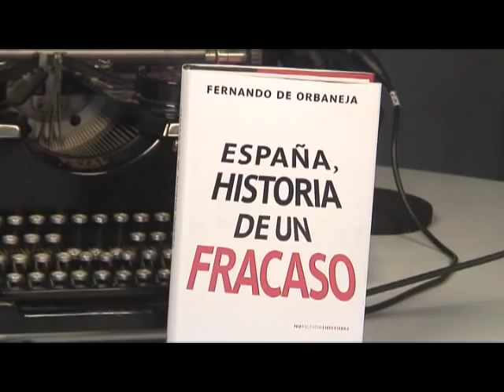Periodista Digital: Entrevista a Fernando de Orbaneja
El autor nos cuenta detalles sobre su última novela 'España: historia de un fracaso" dónde muchas de las cosas no son tal y como nos las habían contado.